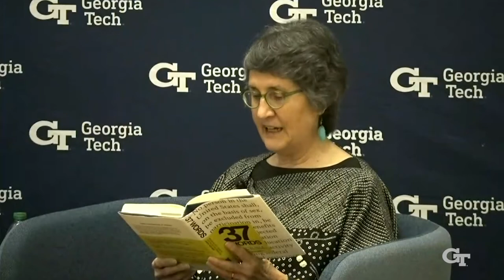Conversations With Cabrera: Sherry Boschert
Journalist and activist Sherry Boschert discusses her latest book, “37 Words: Title IX and Fifty Years of Fighting Sex Discrimination,” including the origins of the legislation, battles over its implementation, and how history can inform present-day conversations about gender equity in higher education and athletics.